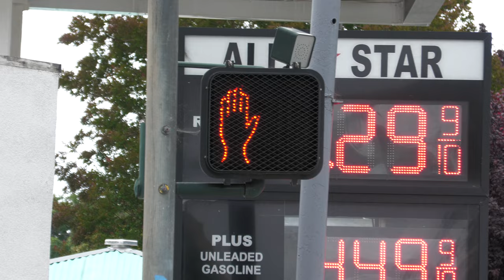GE LED Pedestrian Signal in Hayward, California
Street Location: Tennyson Rd & Pompano Ave